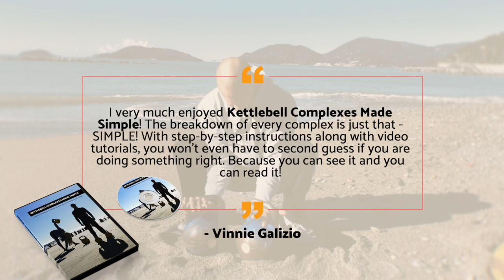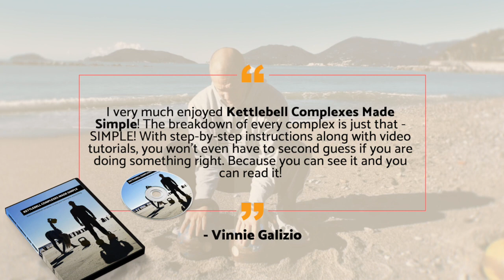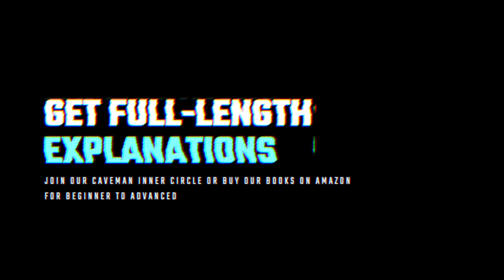Kettlebell Complex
To learn with us step by step, join us in the Inner Circle, you won't regret it

This kettlebell complex was taken from a full-length video we post in our inner circle, it has more than 10 minutes of explanation, alternatives, break downs, and a full-length video of the workout itself so you can work out along to it.

If you come and join us you will not only get new workouts each week, you will also get access to the ever-growing library of kettlebell workouts. There are already close to 50 full-length workouts, and you can get form checks, coaching, and much more for less than a night out on town. Invest in yourself and join our select and private online group today!

To be Caveman one has to live by the Cavemantraining Protocols. Following are the protocols that govern our training for life. Cavemantraining.